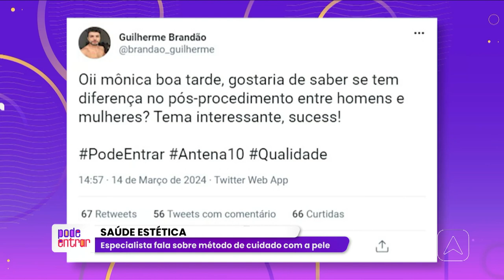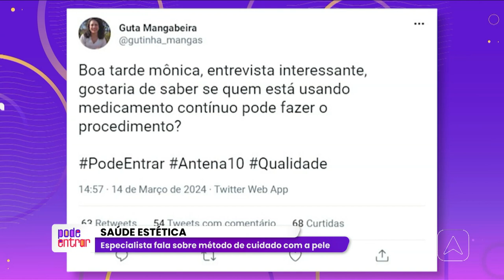Tecnologia fotona starwalker